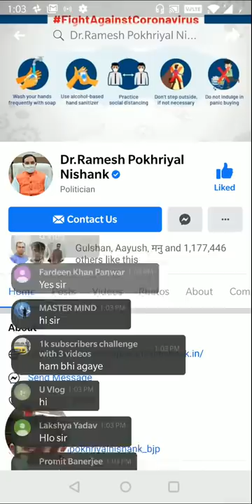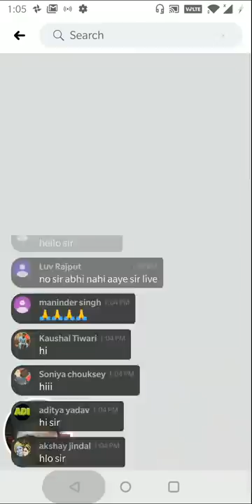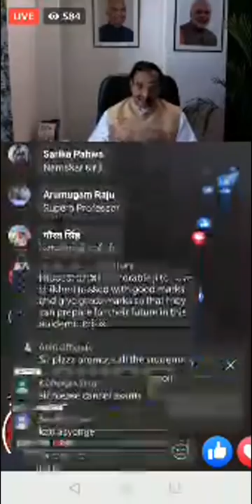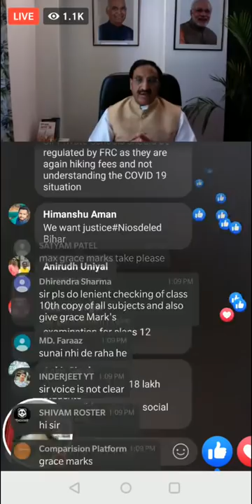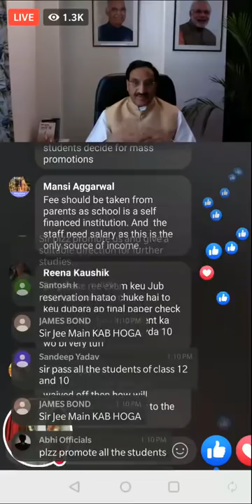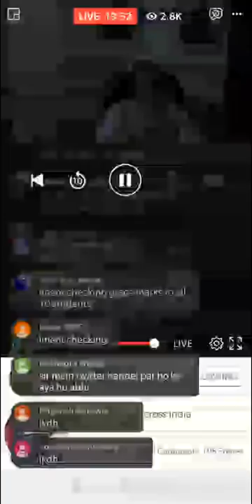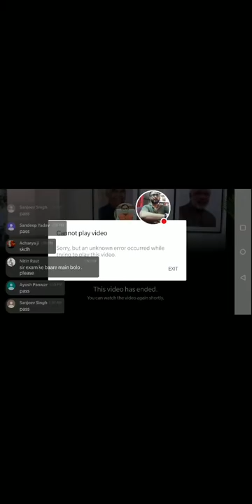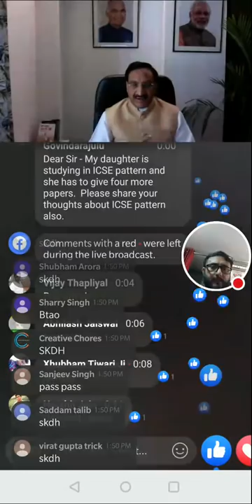EduccationMinisterGoesLive | Cbse News | Cbse Board Exams 2020 | Education Minister | Anurag Tyagi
Regards
ANURAG TYAGI CLASSES (ATC)
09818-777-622